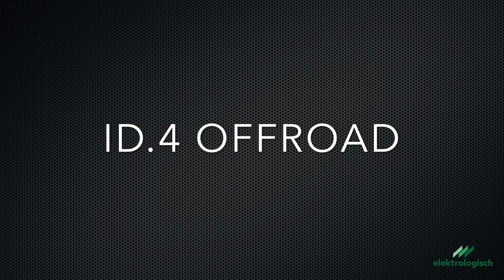Impressionen vom ID. Treffen 2022 in Locarno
Ich war beim ID. Meeting 2022 in Locarno und hier ein paar Eindrücke für alle, die nicht dabei sein konnten. Der Besuch hat sich auf jeden Fall gelohnt und das Rahmenprogramm war abwechslungsreich und spannend. Bestimmt habt ihr schon andere Videos gesehen oder werdet sie euch noch anschauen und einige kann ich euch verraten. Neben den bekannten Fahrzeugen vom letzten Jahr gab es zwei ganz besondere ID.4 Umbauten zu sehen. Volkswagen zeigte kurz nach der Pressekonferenz die Offroad-Studie ID. XTREME sowie das Showcar ID.5 GTX „Xcite“ in Locarno und in den anschließenden Vorträgen konnte man viel über die Entstehung dieser beiden Fahrzeuge erfahren. Es hat mich gefreut, in Locarno viele Leute aus dem Forum und der Facebook-Gruppe ID. Drivers Club persönlich kennen gelernt zu haben und hoffe auf ein baldiges Wiedersehen.

Wenn ihr immer sofort über neue Videos informiert werden wollt vergesst die Glocke nicht. Auch ein Like auf das Video ist willkommen und ist gut für den Algorithmus und die Sichtbarkeit unseres Kanals.